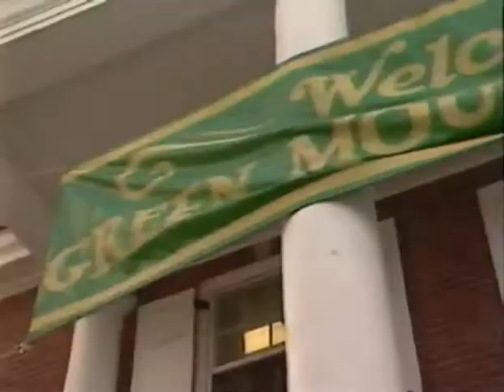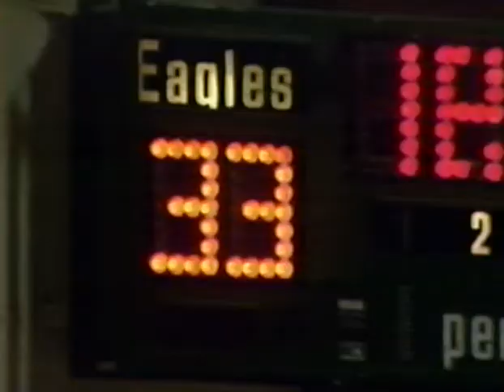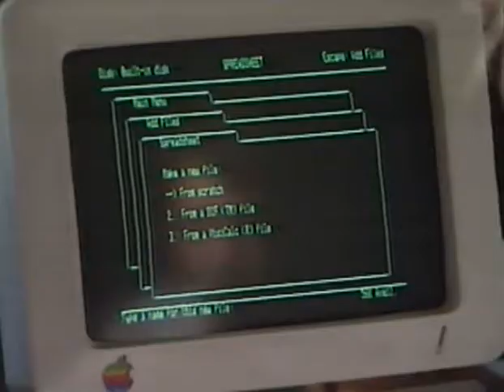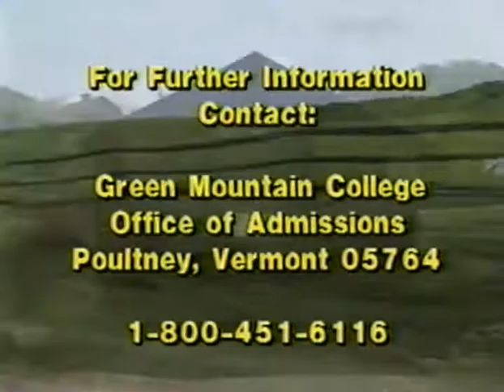Green Mountain College - Seasons (1986)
Green Mountain College
Pultney, Vermont
"Seasons" promotional video 1986